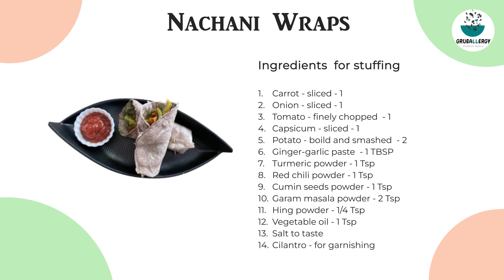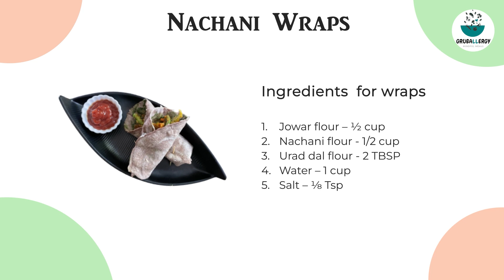Gluten-Free Nachani Wrap Recipe | Healthy & Nutritious | Gruballergy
Get ready to tantalize your taste buds with our nutritious Nachani Wrap! This gluten-free wrap is made with a combination of Jowar flour, Nachani flour, and Urad dal flour, making it suitable for those with dietary restrictions. Inside, you'll discover a burst of flavors from the vibrant vegetable stuffing consisting of sliced carrots, onions, tomatoes, capsicum, and mashed potatoes, enhanced with aromatic spices and a touch of ginger-garlic paste. Join us in this culinary journey and learn how to prepare this delightful wrap by watching our step-by-step tutorial.